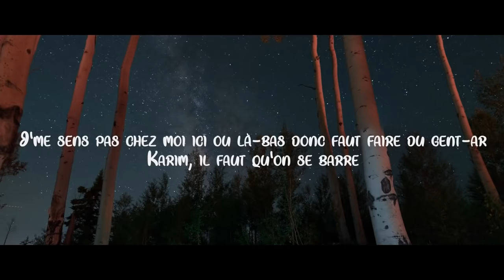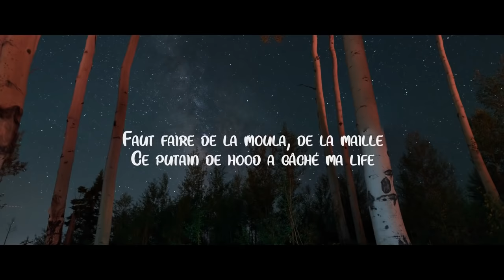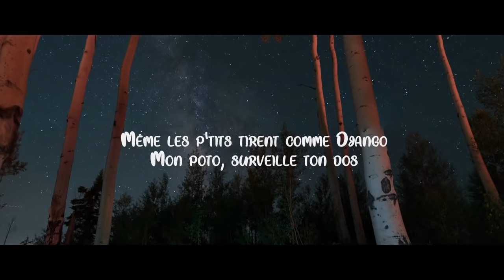Soolking _je suis dégun